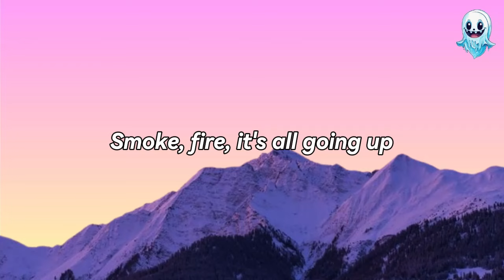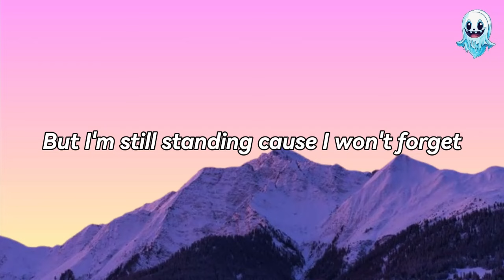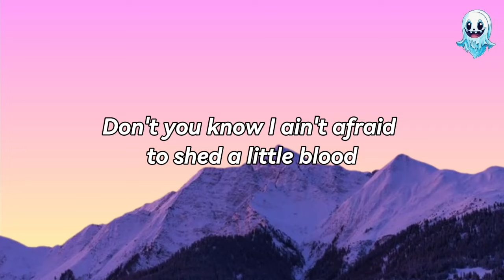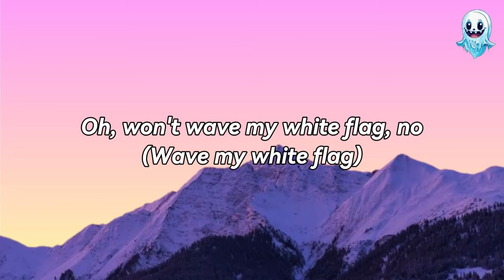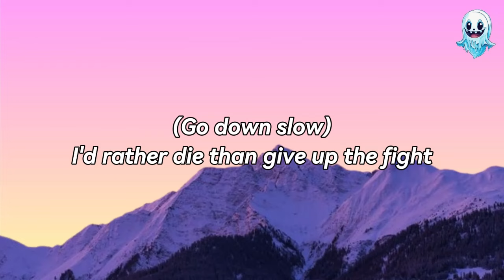Bishop Briggs - White Flag (Lyrics)👻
Lyrics: Bishop Briggs - White Flag

Take a hit, shoot me down, shoot me down
I will never hit the ground, hit the ground
Playing dead, I'll never do
Gotta keep an eye on you

Patience is wearing thin, paper thin
Promises broke again, what a sin
But it only feeds my energy
So don't expect no sympathy

Smoke, fire, it's all going up
Don't you know I ain't afraid to shed a little blood
Smoke, fire, flares are going up, flares are going up

Oh, won't wave my white flag, no
This time I won't let go
Than give up the fight, give up the fight
Give up the fight, give up the fight

Won't wave my white flag, no
Oh, I won't go down slow

Put an x on my chest, on my chest
But I'm still standing cause I won't forget
The hell on earth you put me through
I'll save myself in spite of you

White flag never going up, never going up, no, no

(Go down slow)
Give up the fight, give up the fight (give the fight)

Raise my white flag
Raise my white flag, no